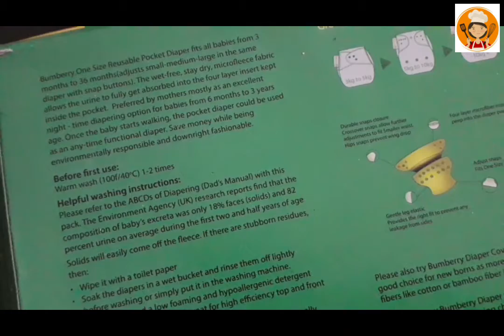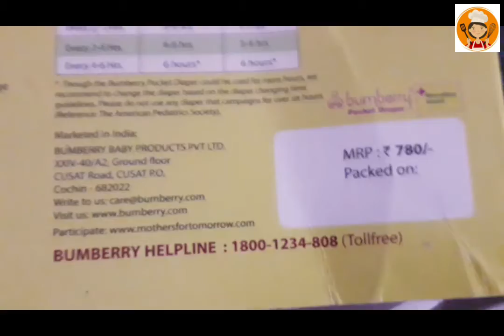ഇനി dispossible diapersനു bye bye പറയാം.6 hours+ absorbancyയുളള (AIO) reusable cloth diaper വന്നൂ .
Babymoon Pocket Cloth Diaper Reusable Cloth Diaper, Nappie (Without Insert)

Bumberry Adjustable Tree Print Reusable Cloth Diaper Cover With 1 Wet Free Inserts For Babies (3-36 Months)

Bumberry Adjustable Blue Dots Reusable Cloth Diaper Cover With 1 Wet Free Inserts For Babies (3-36 Months)

Bumberry Adjustable Lady Bug Print Reusable Cloth Diaper Cover Without Inserts For Babies (3-36 Months)

Bumberry Adjustable Blue Polka Dots Reusable Cloth Diaper Cover With 2 Wet Free Inserts For Babies (3-36 Months)

Bumberry Reusable Wet Free Inserts For Cloth Diapers (Pack Of 3)

Bumberry Reusable Natural Bamboo Inserts For Cloth Diapers (Pack Of 3)

Bumberry Adjustable Violet Reusable Pocket Style Cloth Diaper With 1 Microfibre Insert For Babies (3-36 Months)

Nabhasya 5 Layer Stay Dry Natural Bamboo Charcoal Baby Cloth Diaper Inserts -Pack of 3

🔴MY OTHER RECIPES AND VIDEOS